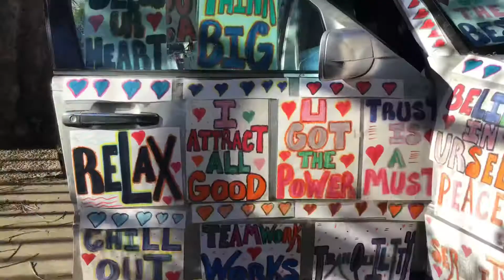BLAQ EDUTAINMENT TRAILER 2